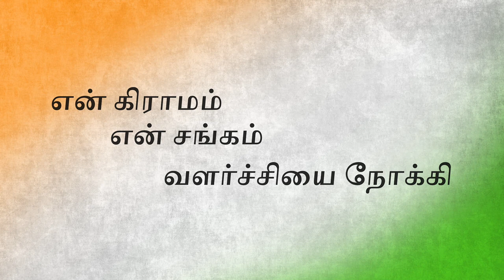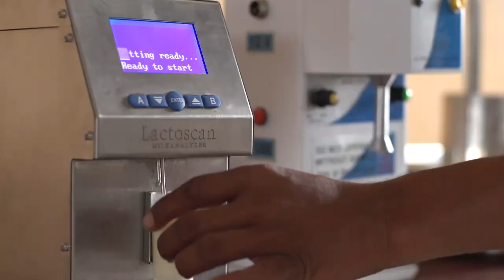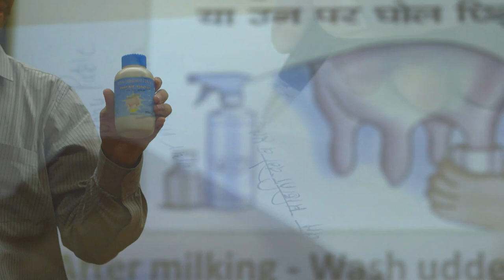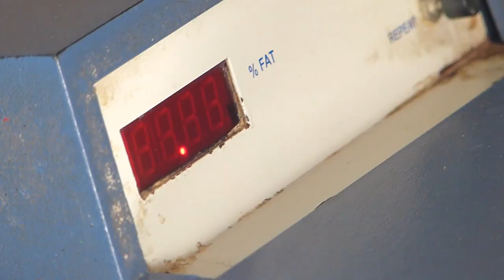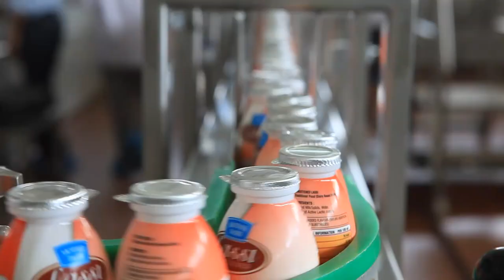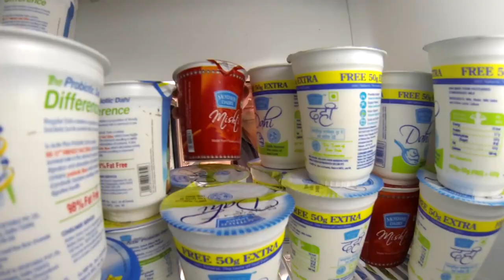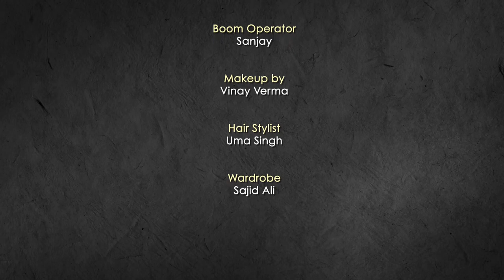Mera Gaon Meri Samiti-Village Based Milk Procurement System (Tamil)